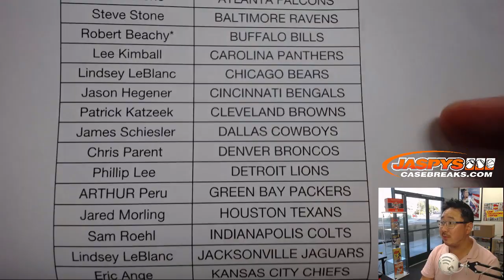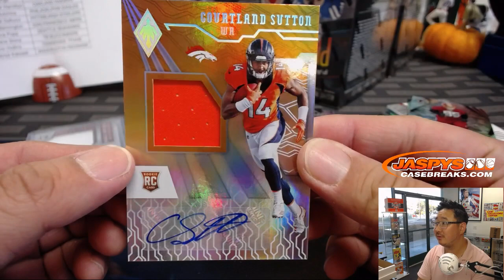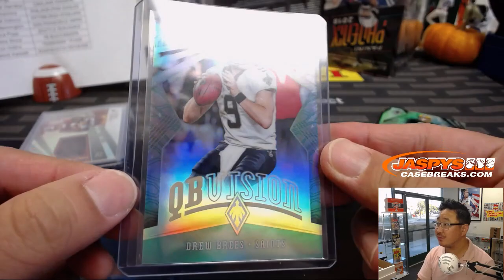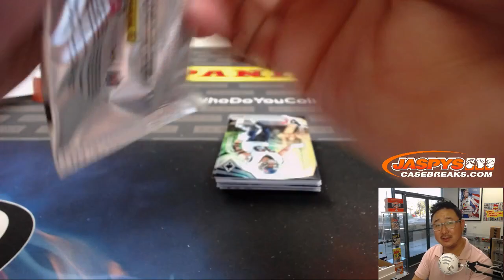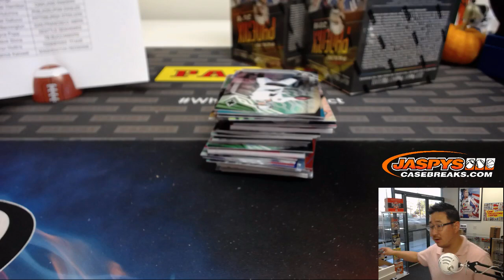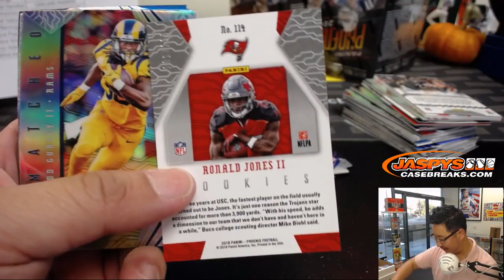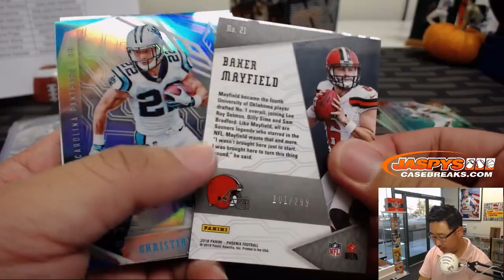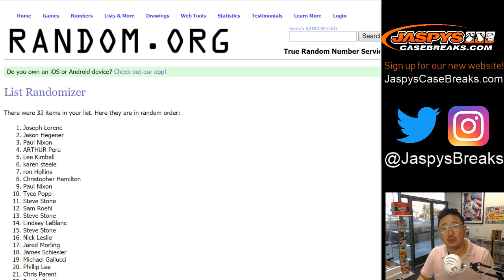Th, 10/18/18 || 8Box (Inner) PYT #3 || 2018 Panini PHOENIX Football (NFL)